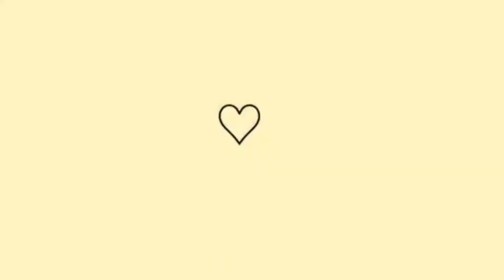NOVA ROTINA DA MANHÃ | voltei a mim exercitar | organizei a casa | comprinhas | enfeites de natal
Vim compartilhar mais um vídeo pro canal, espero que gostem 😗

UM XERO 😗